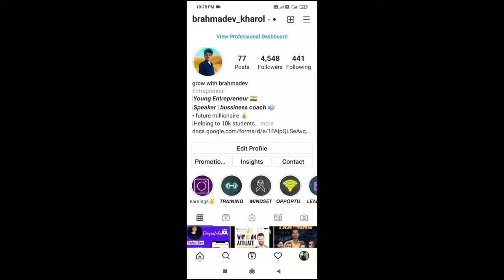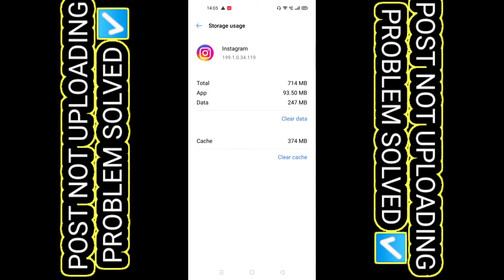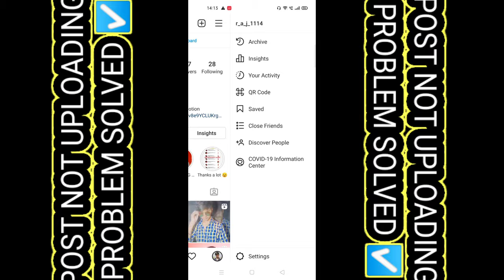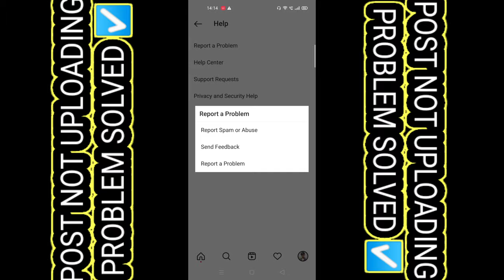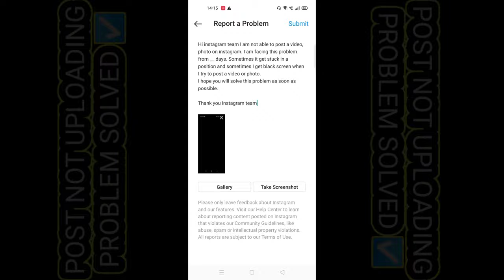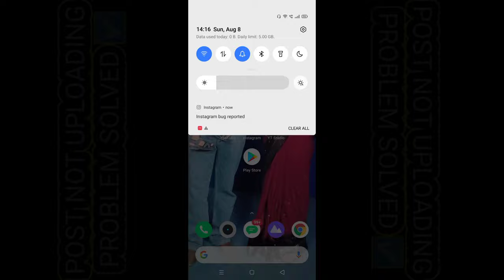How to fix instagram post not uploading | Why is my photo video not uploading on instagram ? Solved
Listen ad-free with YouTube Premium
Song
Firefly
Artist
Jim Yosef